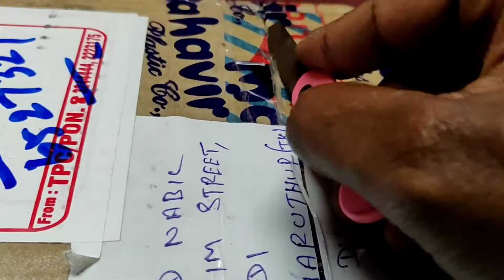PIGEONS ACCESSORIES UNBOXING 🎉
Fancy pigeons